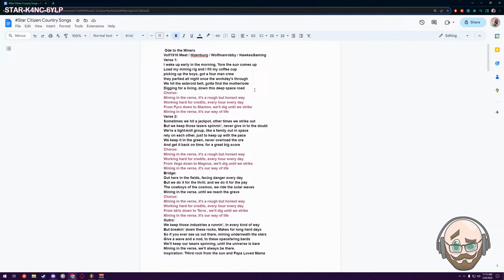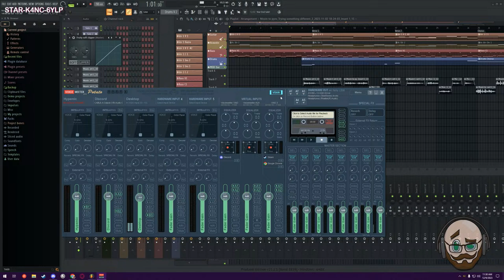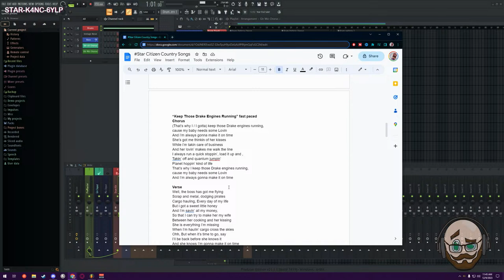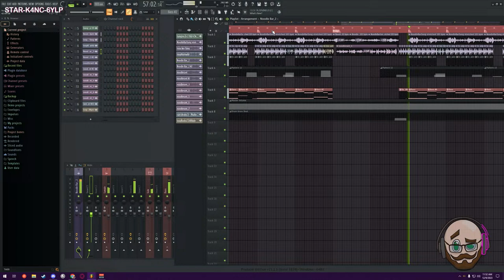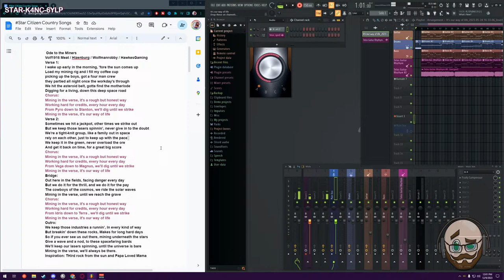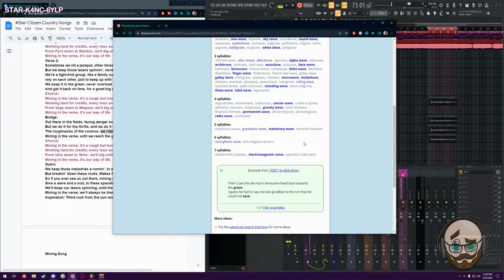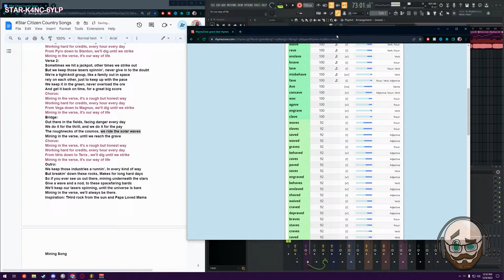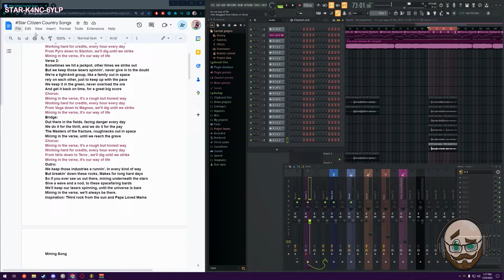Making a Mining Song for Star Citizen- Music Making Livestream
~About The Nerdy Gentleman's Channel~
I want this channel to specifically be for Star Citizen and space games. I create dumb skits, musical parodies, and originals, along with bringing news updates about future content.  I hope you join us here on the channel and help it grow. Be sure to spread the love by sharing and liking videos.

And remember,
Game Happy!

MUSIC USAGE TERMS
You are allowed to use my music on YouTube as long as you read and are ok with the terms below:

My music is part of YouTube’s Content ID system. A claim prevents you from placing ads on the video the music is in. Even if you get a copyright claim your video can still be viewed worldwide and is NOT a strike against your channel, it just means you can’t monetize that video the song is in.

If you do use my music you must credit me (TheNerdyGentleman) and link to my channel in the description of your video